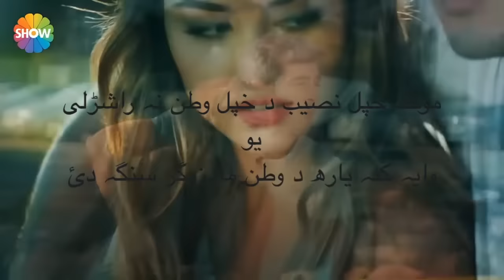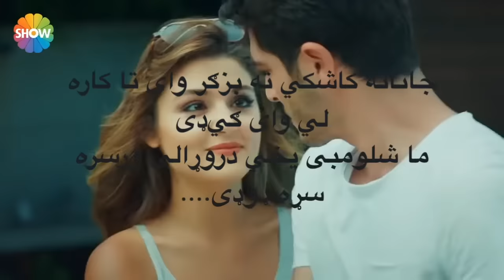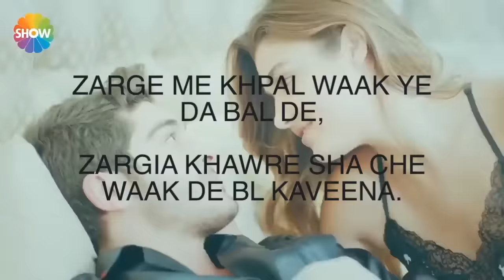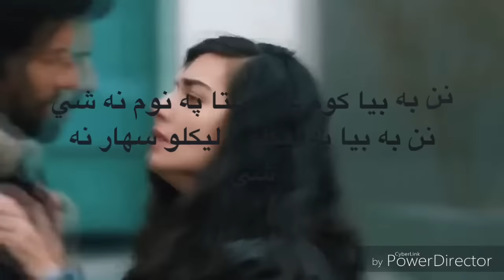pashto new sad song 2017 YouTube